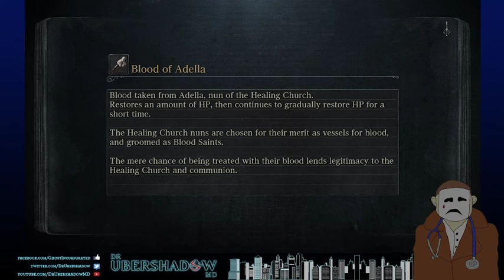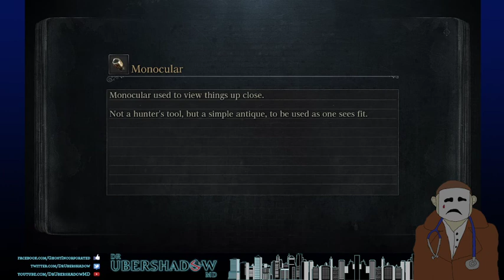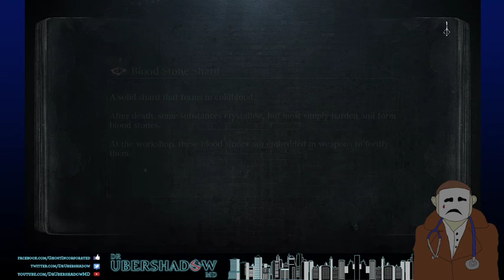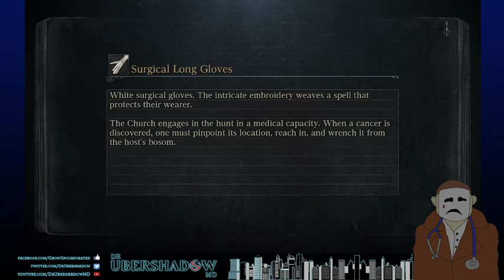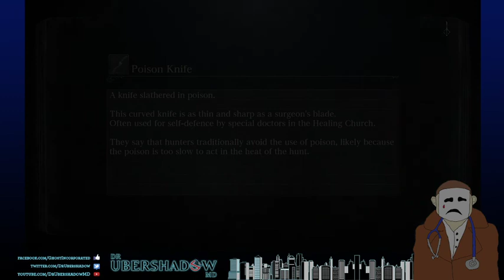Bloodborne | Stream 1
Kind of Blind. I seen speedruns before.